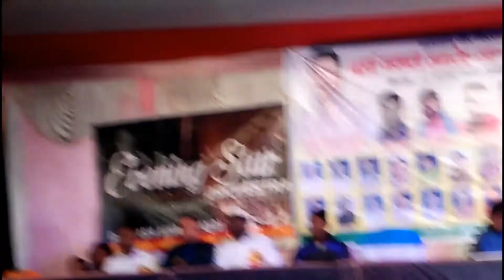Arkestra program Birsa Munda Jayanti ( Mahua Tola Sirka Ramgarh )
अगर आपको मेरे DJ Remix ( SonG ) किसी भी वीडियो से   दिक्कत  हो तो मुझे कांटेक्ट करें...
  मेरे इस चैनल में केवल इंटरटेनमेंट के लिए ही अपलोड करता हूं
DjHiraNan RoY  - 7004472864 .. MY No WhatsApp